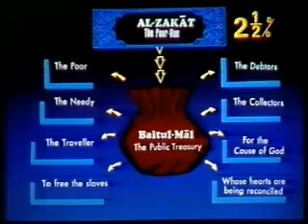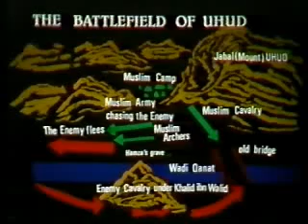Life of the Prophet Muhammad Peace be upon him 4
Life of the Prophet Muhammad Peace be upon him
stories of Prophet